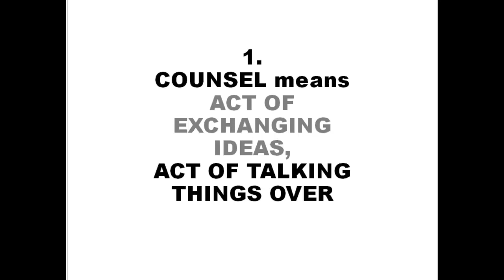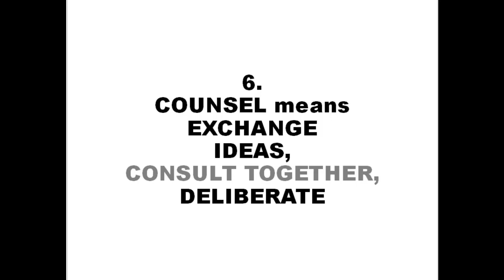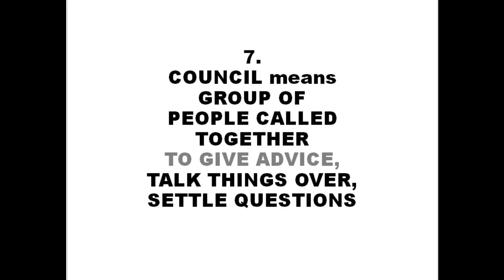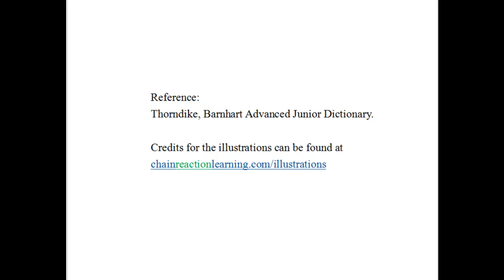COUNSEL and COUNCIL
Smart people know the hidden meanings.